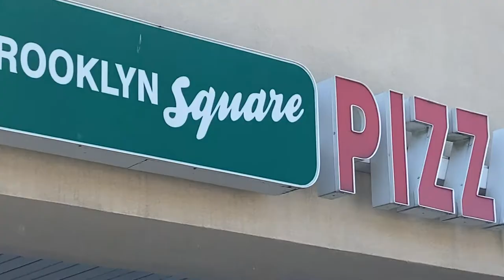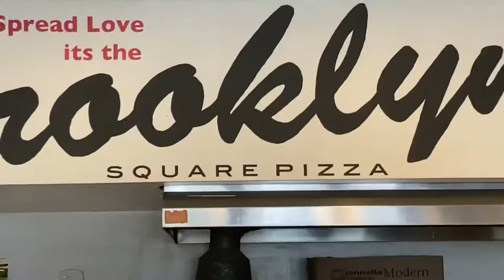I Scored BROOKLYN Square Pizza’s UPSIDE DOWN Pie HIGHER Than Dave Portnoy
After hearing about this place from Mighty Duck Jon and Dave Louis and how great it is, I finally make it happen to stop off at the Manalapan Township location. Guys; this place rocks!